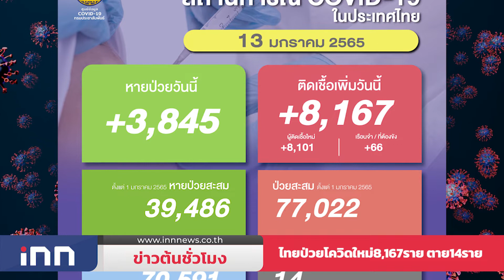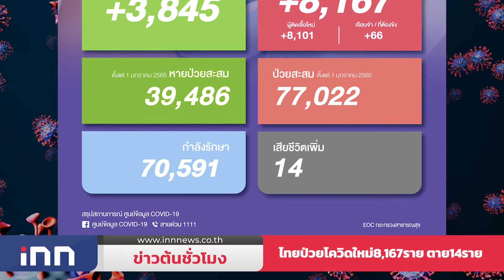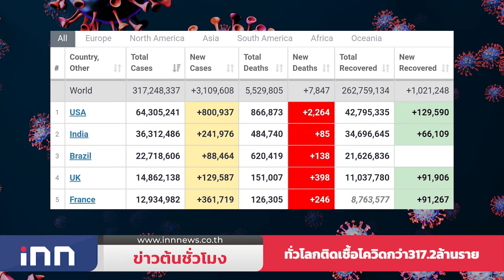ไทยป่วยโควิดใหม่ 8,167รายตาย14ราย : ข่าวต้นชั่วโมง 09.00 น.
-เพิ่มอีก! ไทยป่วยโควิดใหม่ 8,167 ราย มาจากต่างประเทศ  239 ราย เสียชีวิต 14 ราย ขณะรักษาหาย 3,845 ราย เหลือรักษาตัว ในรพ.70,591 คน

-ฝ่ายค้านขู่เตรียมกระทู้สดแฉหลักฐานเด็ดกลางสภารัฐบาลล้มเหลวจัดการโรคระบาดหมูต้นเหตุทำราคาพุ่ง

-ทั่วโลกติดเชื้อโควิดกว่า 317.2 ล้านราย เพิ่ม 3.1 ล้านราย สหรัฐยอดผู้ติดเชื้อพุ่งกว่า 8 แสนรายต่อวัน